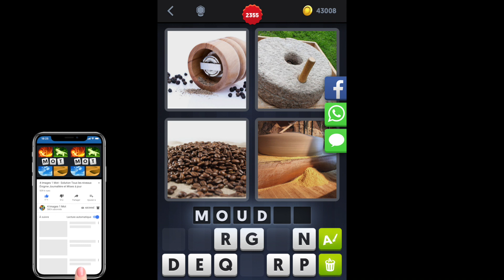4 Images 1 Mot - Niveau 2355 - Solution - Réponse